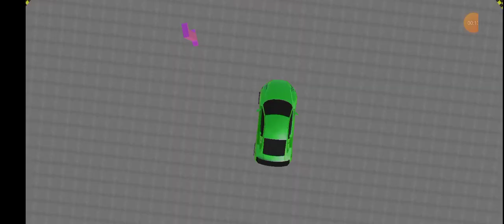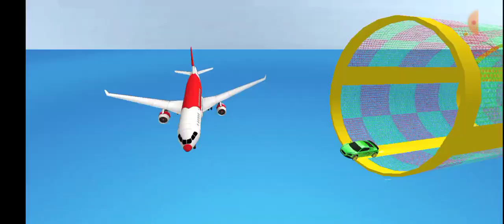3D car racing simulator - car stunting game - heavy honda car driving with stunts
3D car racing simulator - car stunting game - heavy honda car driving with stunts